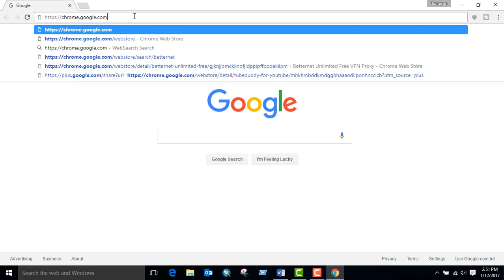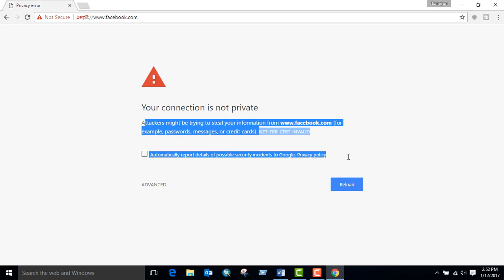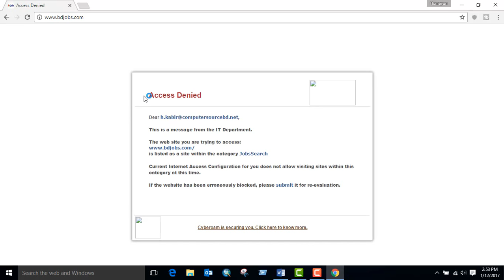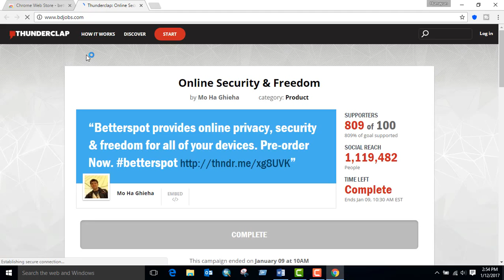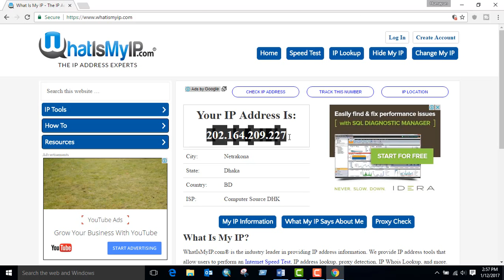Betternet_VPN_ Proxy _Server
Betternet unlimited free VPN Proxy for Chrome enables you to access to all blocked websites and makes you secure